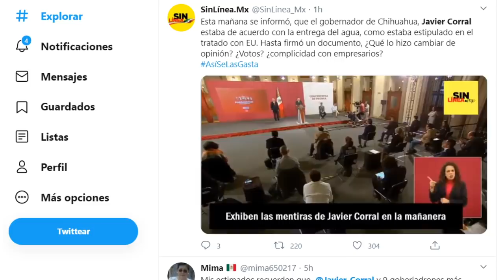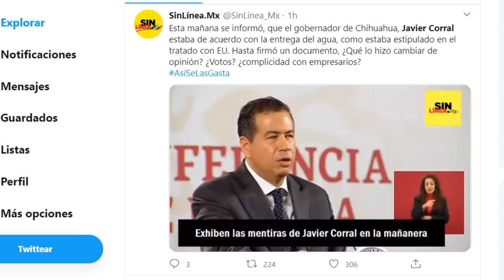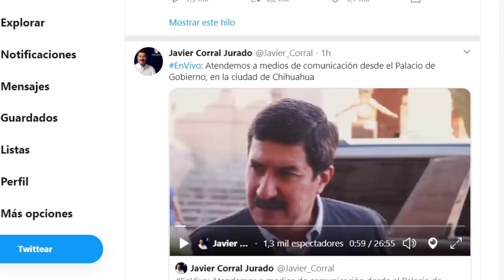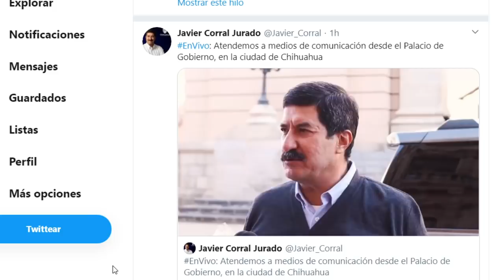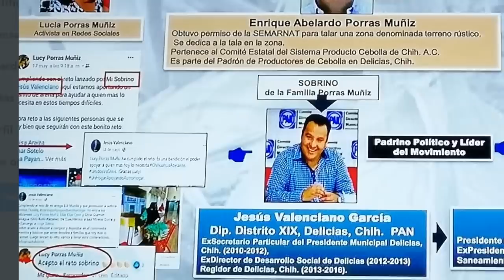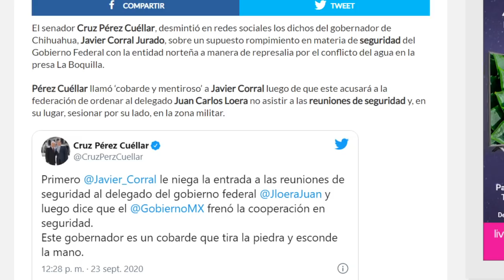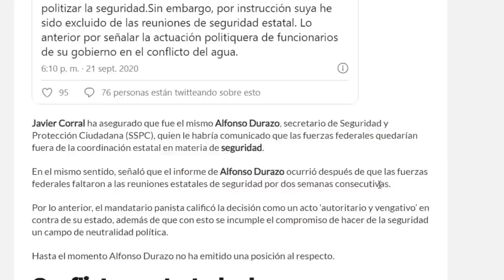ÓRALE, CORRAL ES AMIGO DE CESAR DUARTE Y LOS DESCUBRIERON!!! LA UIF LOS TIENE EN CORTO, AMLO SABÍA?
EL TEMA DE CHIHUAHUA RELACIONADO CON LA PRESA LA BOQUILLA INVOLUCRA NO SOLO AL PRI Y AL PAN SINO AL EX GOBERNADOR DUARTE, ESTO INVOLUCRA ACCIONES DE LA UIF Y SANTIAGO NIETO LOS TIENE EN LA MIRA, AQUÍ REVELO TODO.